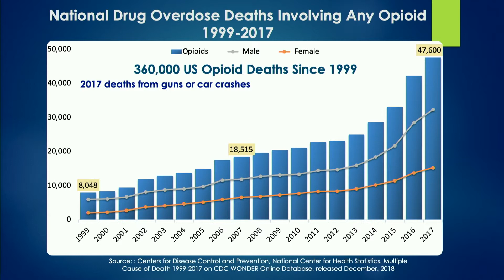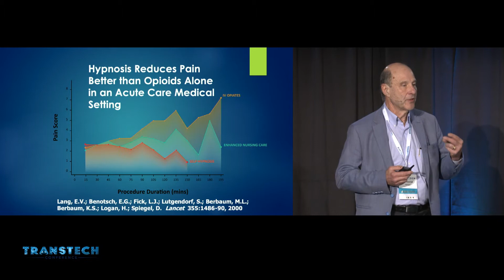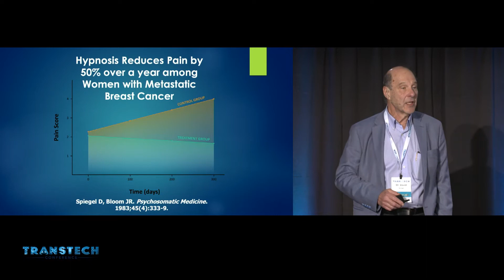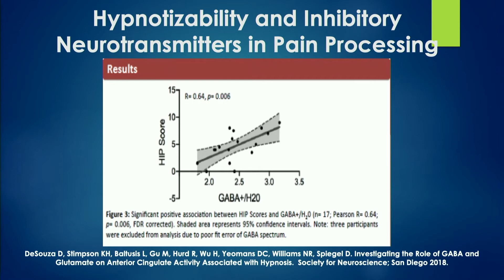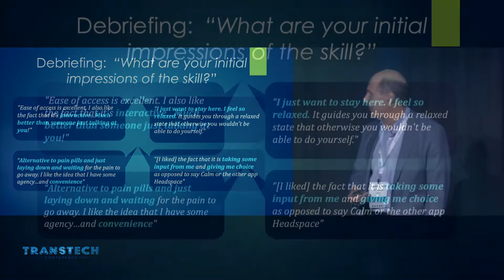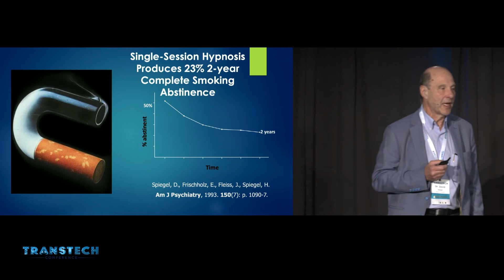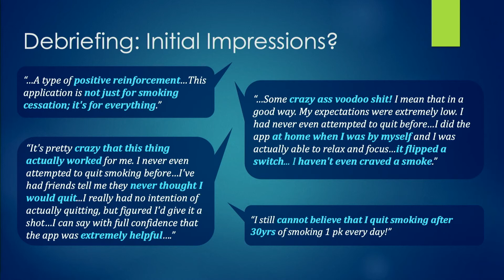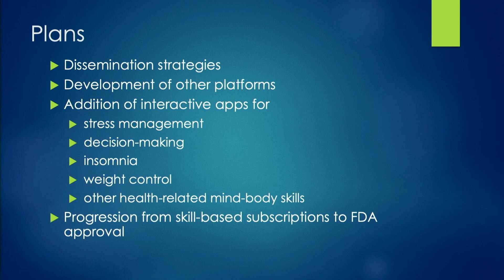Dr. David Spiegel - Amazon's Alexa for Change: Utilizing Units for Behavior Change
Amazon’s Alexa for Change: Utilizing Units for Behavior Change  - Dr. David Spiegel, Wilson Professor, Stanford, Stanford Center on Stress and Wellness

Hypnosis, how it works in the brain  and the effectiveness of reducing pain better than the use of opioids

The creation of an App for Amazon's Alexa, helping people feel good immediately & helping reduce pain, in addition to a smoking cessation app.

Plans and applying the app to other problems.